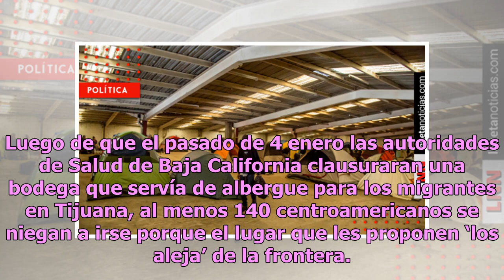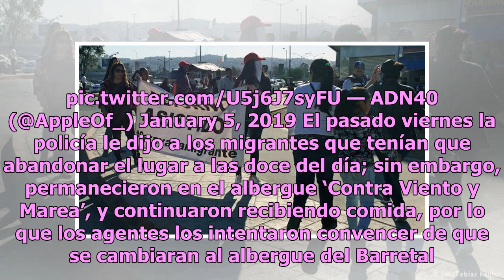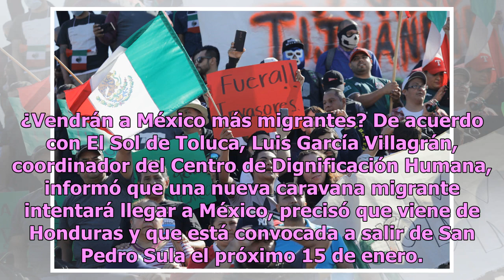Migrantes no quieren irse de albergue en Tijuana: el nuevo ‘los aleja’ de frontera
Luego de que el pasado de 4 enero las autoridades de Salud de Baja California clausuraran una bodega que servía de albergue para los migrantes en Tijuana, al menos 140 centroamericanos se niegan a irse porque el lugar que les proponen ‘los aleja’ de la frontera. De acuerdo con Radio Fórmula, el pers...